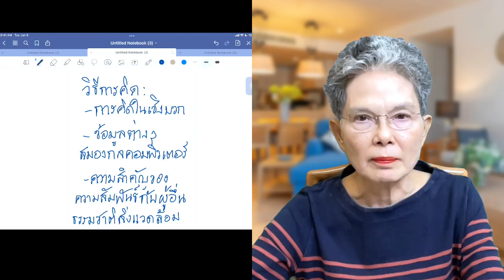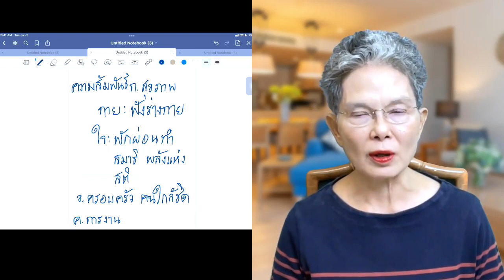EP29 ความสุข ของเรามาจากไหน เราอาจมีความสุขได้อย่างไร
EP29
ความสุข ของเรามาจากไหน เราอาจมีความสุขได้อย่างไร หวังว่าท่านทั้งหลายสามารถหาคำตอบได้ค่ะ ด้วยความปรารถนาดี
Where can we find happiness?  How to be happy?  Hope you all can find the answer.  Best wishes.